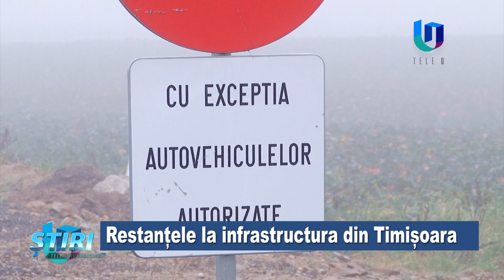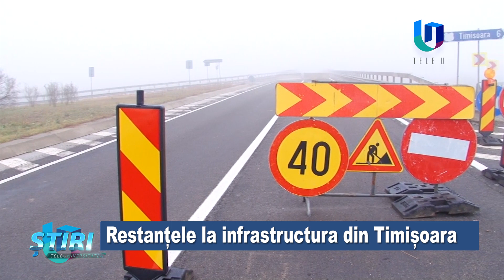Restanțele la infrastructura din Timișoara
Un nou drum de legătură între Timișoara și autostrada A1 și centura pe partea de sud a orașului sunt marile restanțe ale companiei Naționale de Administrare a Infrastructurii Rutiere. Ambele șantiere trebuiau finalizate anul trecut, dar acest lucru se va întâmpla abia la finalul acestui an sau chiar în 2024.